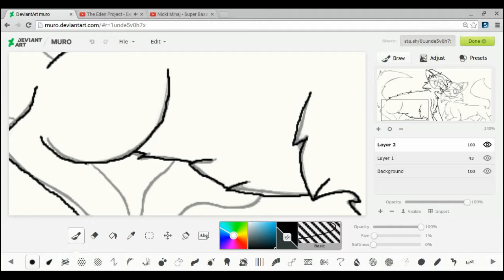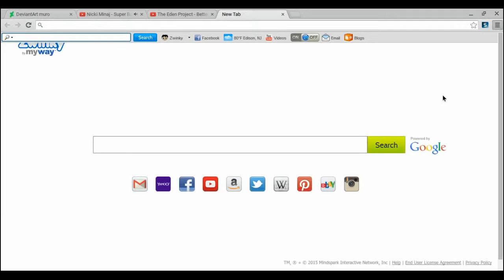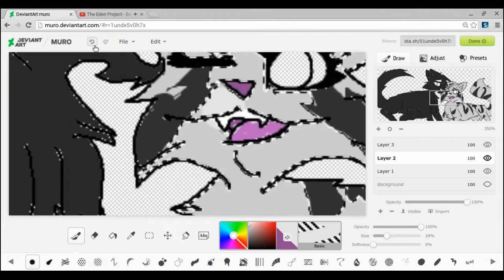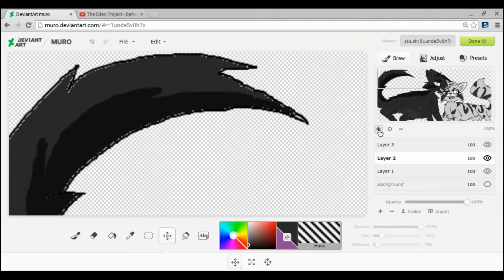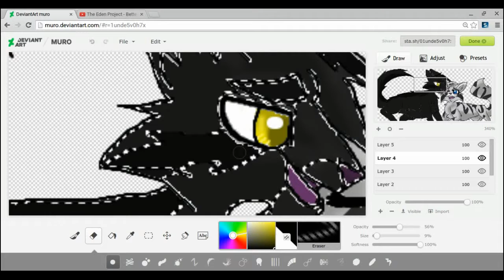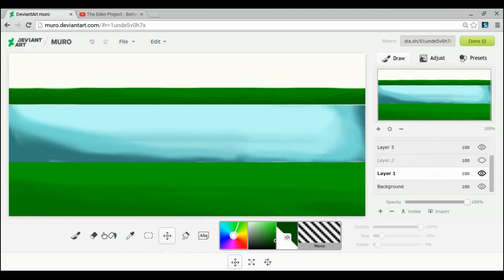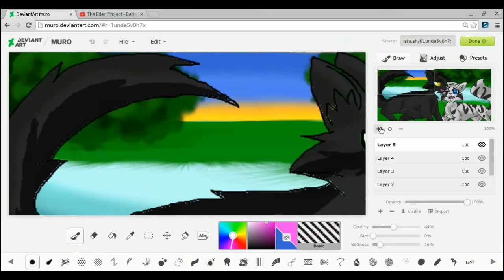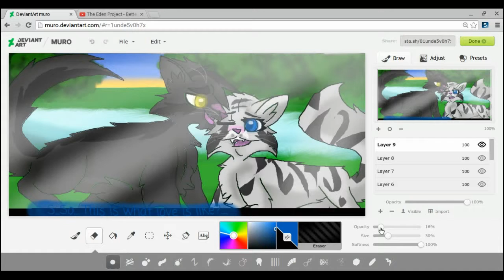What it's like - Speedpaint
I always thought that when Greystripe went to visit Silverstream for the first time after she saved him that she fell in love with him and said "So this is what love is like.." I don't know why, but I always thought that Silverstream never really loved Greystripe and was just using him to get info from Thunderclan and Thunderclan would be chased out like Skyclan (I didn't read Crookedstar's Promise so no spoilers please!) But I know that's not true ^^;

Characters: Greystripe (Dark grey Darker grey stripe) and Silverstream (Silver tabby she-cat)

Hope you enjoyed the video! Sorry it's a little longer than usual, probably the first half made it longer (I bet your like what is she talking about?!) But anyway, hope you enjoyed! Bye!